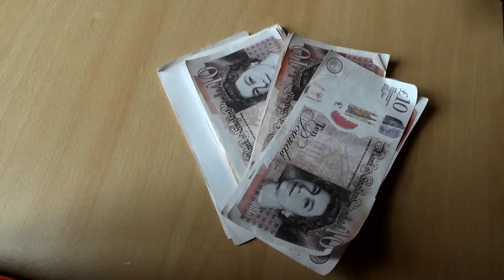Captain Amazing | Holiday School Short Film | Silverbox Kids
► Captain Amazing | Holiday School Short Film

'Captain Amazing' is one of the worlds greatest and kindest superheroes.
Wonderful qualities usually, but when he bumps into an equally kind 'Commander Brilliant' it could end up being less helpful then you'd hope.

This short film was created by students at the Silverbox Summer Holiday School 2022.

► BOOK YOUR PLACE

► CREDITS

Edited by: Martin Smith
Written/Performed by: Silverbox Students
Production team: Martin Smith, Carl Smith